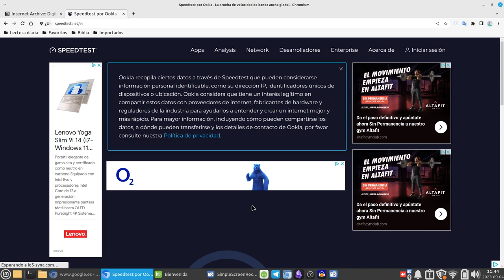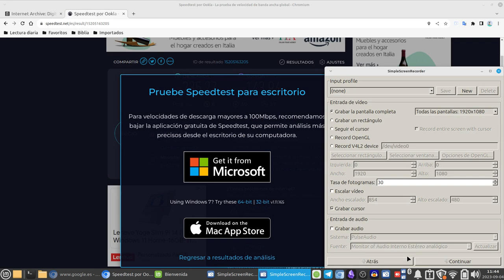Wifi test del hospital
Post Thinkpad mobile.

Os escribo desde la sala de consultas de un hospital. Aquí estoy em plena Dana, con las lluvias que tenían que haber llegado ayer, pero que en esta zona de la capital han llegado ahora. Ya me han hecho los análisis clínicos y estoy esperando a la consulta de anestesiología. Me queda otra prueba más la semana que viene, y luego ¡la operación! donde espero mejorar la visión de mi ojo izquierdo que ahora está súper miope.
Este hospital tiene MUY buen wifi, como habréis podido ver, de hecho he hecho una captura de pantalla. Llevo el Thinkpad por varias razones:
 el teclado me encanta
 Linux se porta de maravilla tanto en hibernación como en gestión de energía
 y llevo una partición Windows con las herramientas de trabajo, de modo que si surge cualquier emergencia puedo ponerme en marcha.

Las lluvias comenzaron temprano, sobre las cinco de la mañana, justo cuando iba a coger el coche para venir empezaron a aumentar su intensidad. El metro no es una opción: la mayoría de líneas de metro están cortadas. Al menos he podido aparcar bien y no había atascos. Frente a mí hay un tipo que ha buscado una mesita para colocar su portátil, lo ha dejado cargando y ¡se ha marchado! dejando su portátil sólo. Es un HP muy delgado y ultra portátil. Esos portátiles son los que siempre me han gustado, pero lo cierto es que la mayoría de nosotros necesitamos algo más híbrido que nos permita trabajar, con una buena pantalla para tener varias ventanas abiertas, y un buen teclado para poder trabajar con comodidad. Los técnicos de la fibra óptica suelen llevar los ultra portátiles, no necesitan gran cosa, pero sí que necesitan puertos de red, por lo que no es raro verlos con Thinkpads, como hay tantas variedades, suelen ser muy portátiles y tener gran cantidad de puertos de conexión.